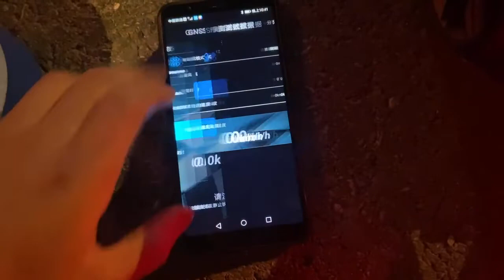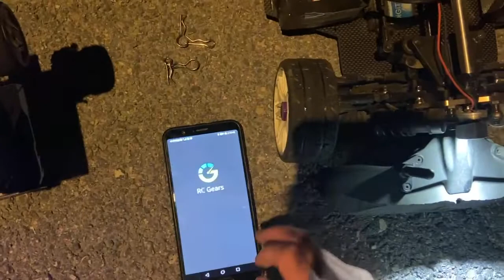Hongnor X3GT 1/8 8S 164mph (264km/h ) with XLX and GRP Tires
This is my friend Sikai Jiang's run. TP4070+XLX